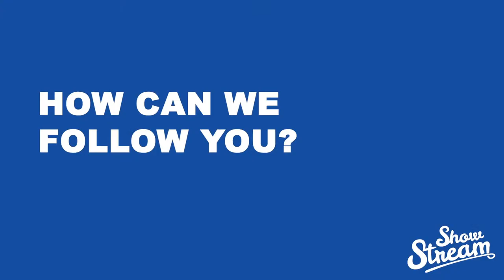Moby Dickless Performance and Interview Live | Show Stream TV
Moby Dickless perform 5 tracks live from the Show Stream studio before sitting down to answer a few questions for us.

If you like Black Midi, Mark Ribot, Kae Tempest, Portishead, or Massive Attack, then this is a band for you.

Moby Dickless is a Manchester based broody jazz trio, fusing elements of dub, punk and grime in a unique blend of post-bop trip-hop. With dark, meandering bass lines, dissonant guitars and sleazy drumming, the band look to push sonic boundaries and captivate their audience with stories of the human experience.

Set List:

Life Aquatic
The 52 Hertz Whale
£9 Fish & Chips
Glory Box
Birdman